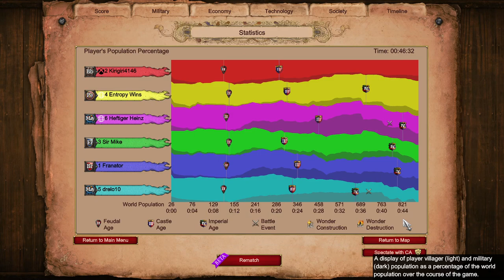Do I Even Arabia?